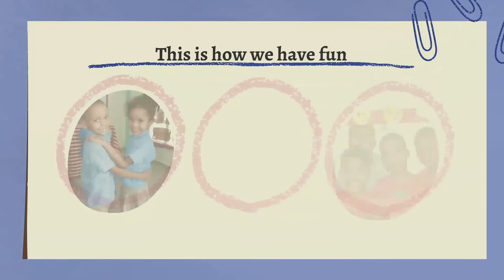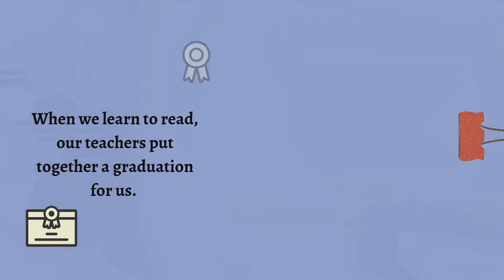November 8, 2020 - God Reversed It